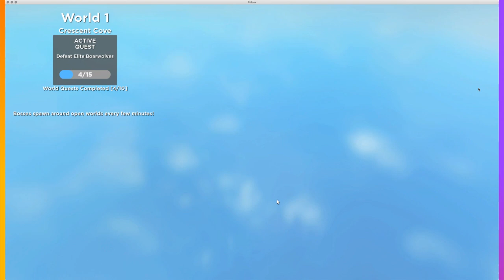Why am i so cringe?! ( World Zero )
Playing World Zero